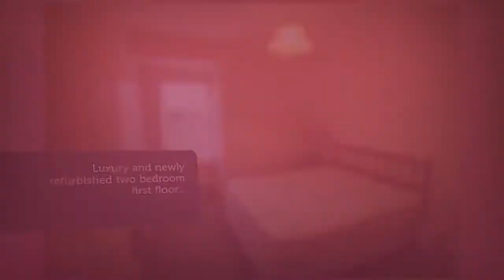Apartment to rent in Newcastle, Castleville & Golf Links Road, €1,300 / monthly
2
1
Central heating

REF105732
Luxury and newly refurbished two bedroom first floor...